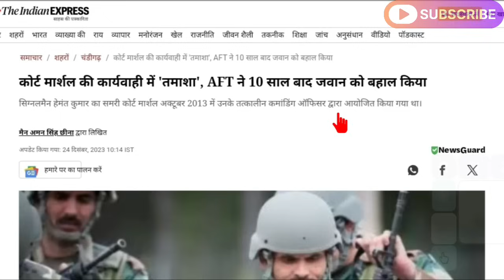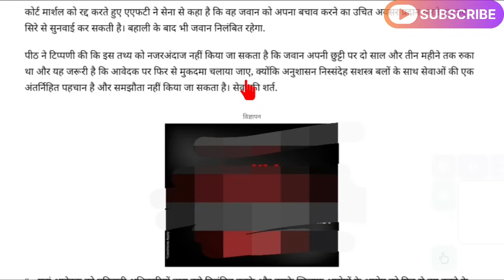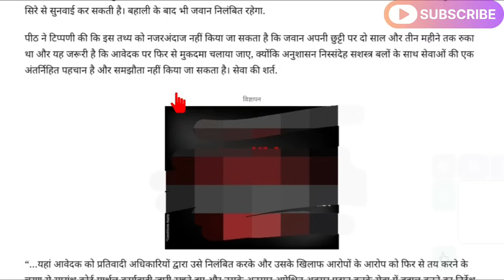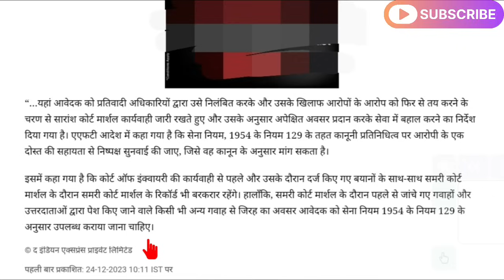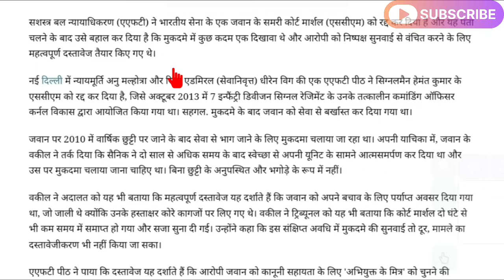CO ने सिपाही का किया Court Martial, AFT में सिपाही ने CO को लपेटा, कोर्ट मार्शल रद्द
Court Martial तमाशे के 10 साल बाद जवान ने CO को सिखाया सबक, जोर का तमाचा, दुबारा नहीं करेगा ऐसा

🇮🇳🙏Jai Hind🙏🇮🇳 .

✔️SPARSH Portal for pensioners. Equal Military Service Pay. Equal MSP.
✔️UIDAI - AADHAR
United Front of Ex-servicemen Rally latest updates, Modiji on orop, modiji on one rank one pension, defence minister on orop, defence minister on one rank one pension,  latest news today 2023, sparsh defence pension login,  sainik samachar latest news, sparsh pension portal, sparsh orop2, sainik welfare latest news, pension transferred from sbi bank to sparsh pcda pensions, orop-2 latest news, one rank one pension 2023 latest news, जंतर मंतर की ताजा अपडेट आज, "Sainik Samachar India 🇮🇳 सैनिक समाचार इंडिया" latest news on SPARSH (RAKSHA) Pension Portal, ECHS latest news, Life Certificate (DOC/MLC) latest news, Canteen Store Department CSD latest news, Agnipath - Agniveer latest news, Aadhar-PAN linking latest news, orop latest news retirement  pension exarmyjob  naukri  jobvacancy